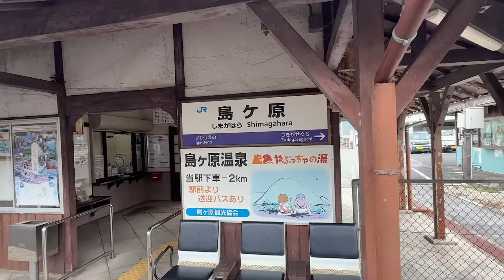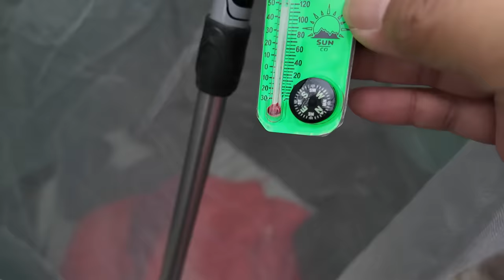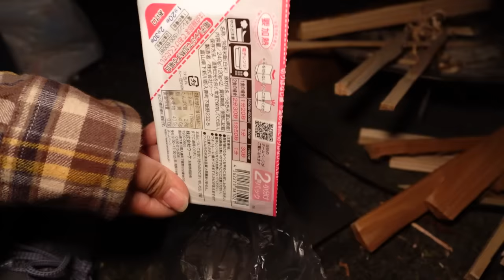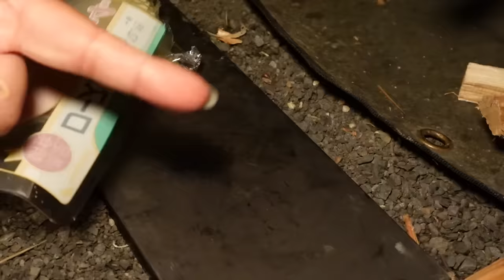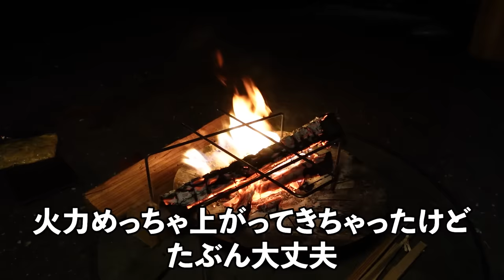【徒歩キャンプ女子】憧れの人と徒歩キャンプに行ったら悲しくなった…【こまんすまんコラボ・OKオートキャンプ場】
憧れの人と徒歩キャンプに行ったらいろいろ大変でした…

こまんすまんちゃん　@komachanCAMP

テーブル：
バーナー：
クッカー：
座るマット：
焚火シート：
ダウンパンツ：
ダウンシューズ：

【まるみってどんな人？】
アウトドアが好きな、ただの丸い30代女です…

【まるみのキャンプ歴】
小学生のころは毎年1回ファミリーキャンプ！
大人になってからグループキャンプを3回経験！
ソロキャンプは動画の回数(*´ω｀*)

アカウント名：@marumi3marui

【まるみのVoicy】
音声配信始めました(*´ω｀*)

こちらで記事を書かせてもらってます(*´∀｀*)

〒 451-0045
愛知県名古屋市西区名駅二丁目34番17号
セントラル名古屋1101号
まるみ宛
※まるみのキャンプ宛だと受け取りできないので「まるみ宛」でお願いします。

wishリスト

※副業や宣伝や卑猥なコメントは削除しますのでご了承ください。